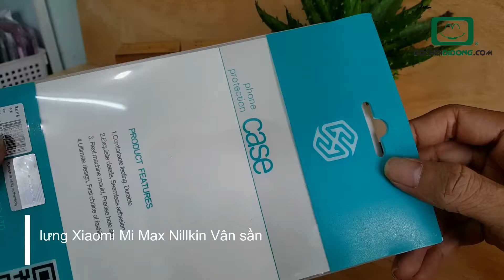Ốp lưng Xiaomi Mi Max Nillkin Vân sần - Đồ Chơi Di Động .com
🏠 Địa chỉ: 206 Nguyễn Thượng Hiền, P.5, Phú Nhuận, TP.HCM